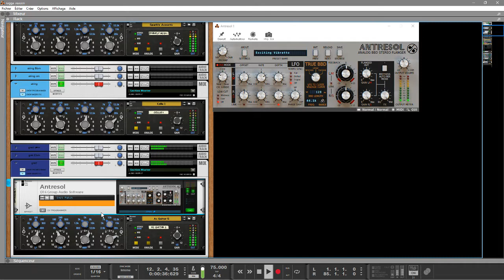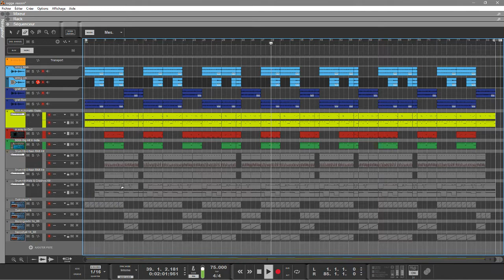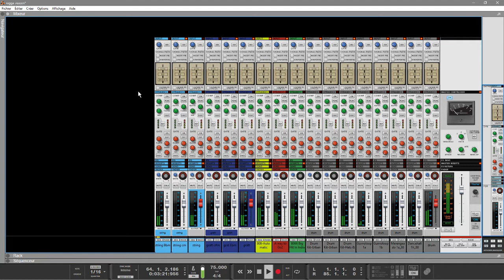REASON10 DANCE HALL PARTY